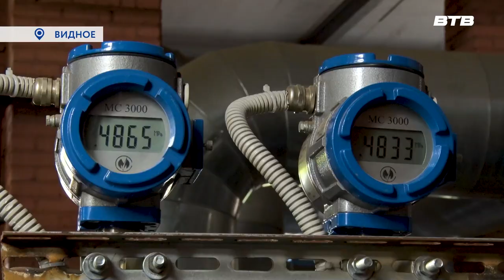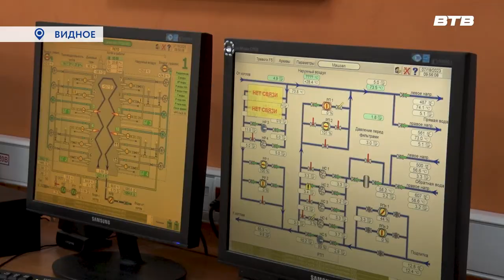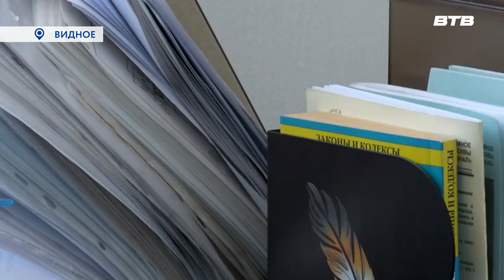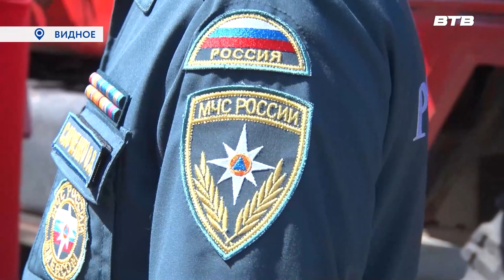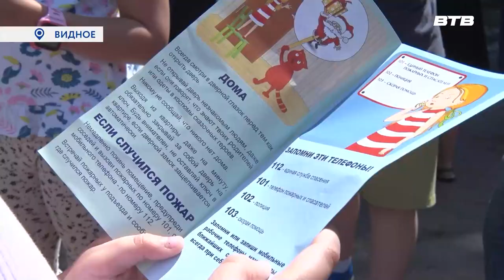Новости телеканала Видное-ТВ (18.07.2023 - вторник)